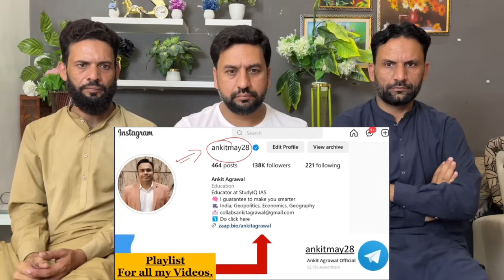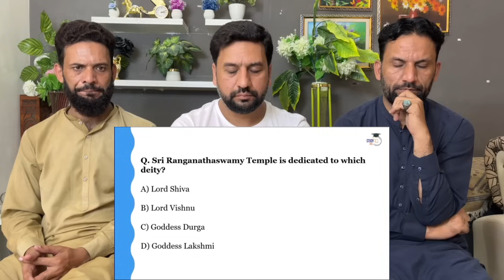What's Inside Lord Jagannath Temple's Ratna Bhandar Unlocked After 46 Years? | UPSC